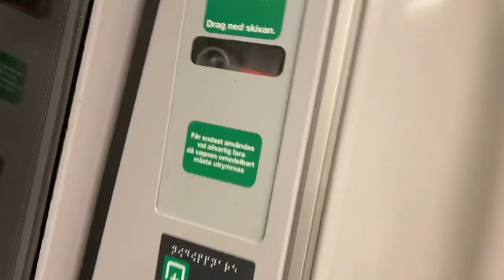The quality on C20/C25/C20U is horrible!!